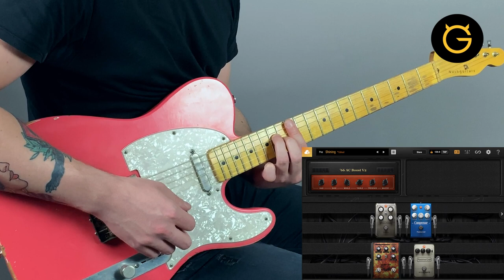Positive Grid: BIAS FX2 Elite | Plugin Demo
We recorded a demo for BIAS FX2 Eliite plugin by Positive Grid. Completely re-engineered, higher-resolution DSP engine with hundreds of improvements delivers ultimate, responsive, detailed and varied guitar tones. An extensive collection of all-new revamped amps, pedals and HD racks will add unparalleled depth and width to your guitar sounds.